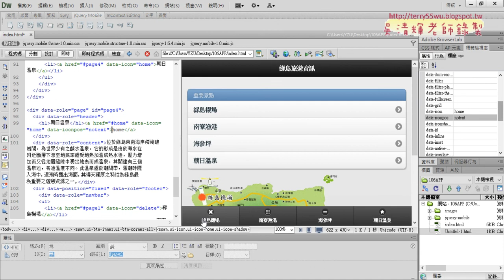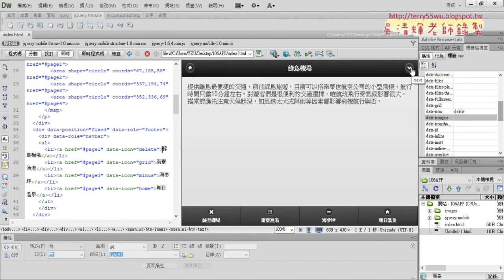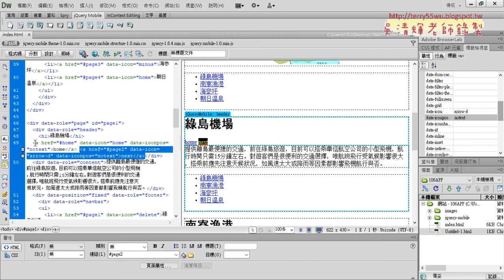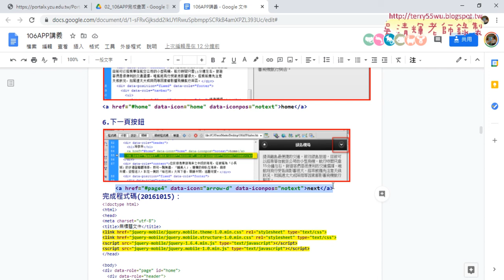04 將home複製到其他與增加next按鈕